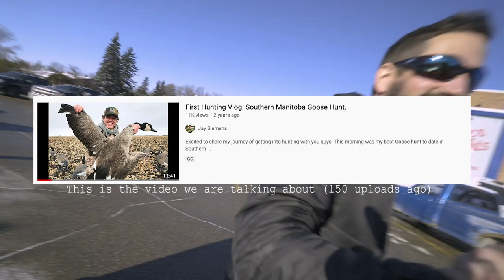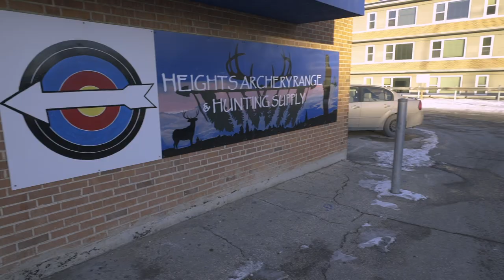My Journey As A Bow Hunter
Here is the story of my introduction into archery hunting. Thanks to all the people who have helped me along the way. I hope you enjoy the film!